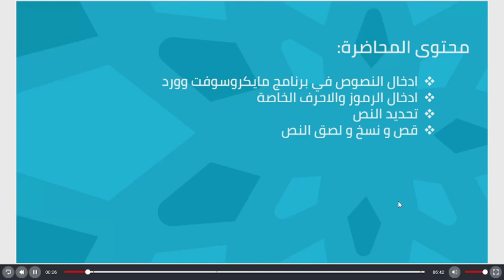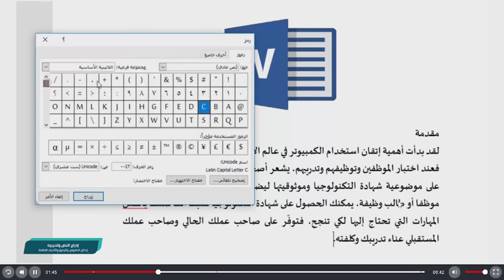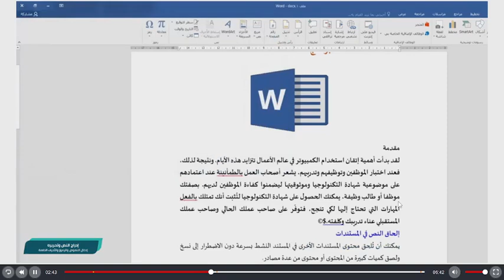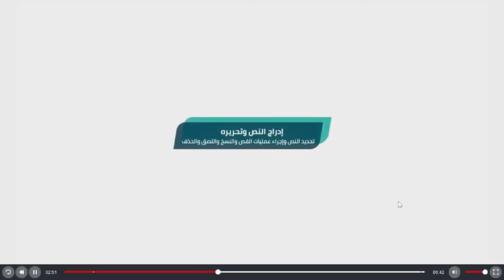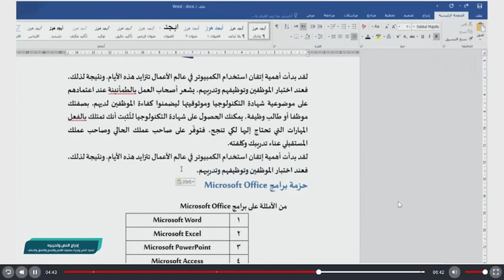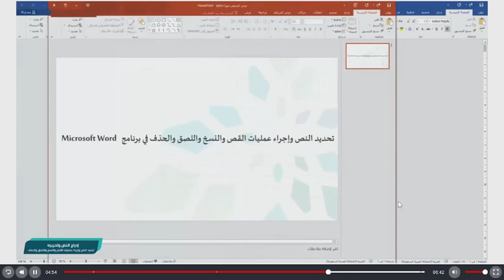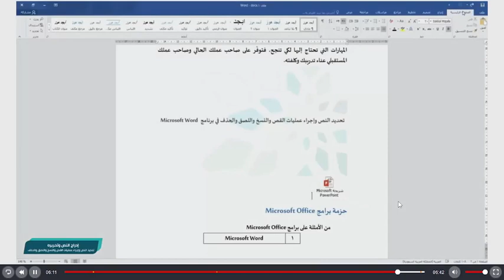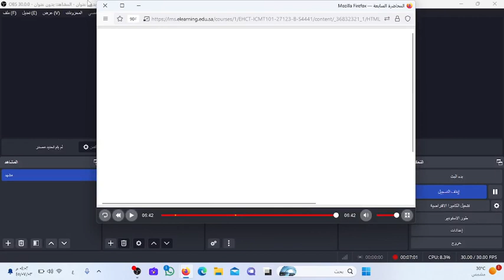مقدمة تطبيقات الحاسب - برنامج معالجة النصوص [7] - م. متعب الشمري